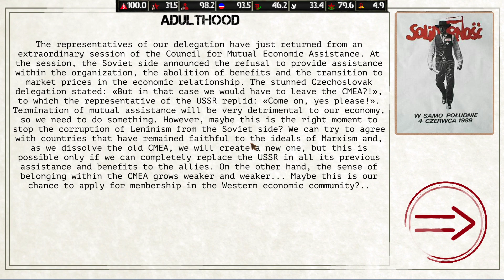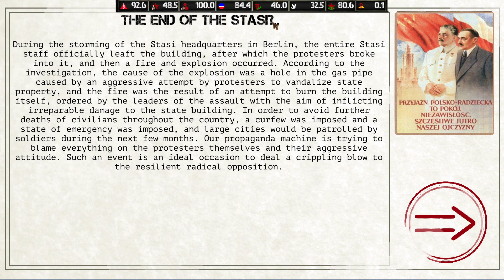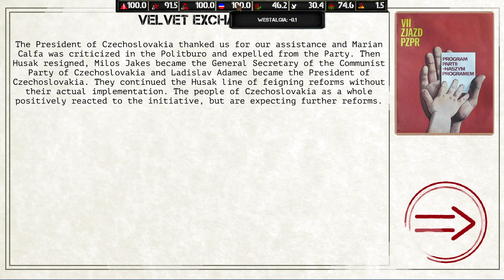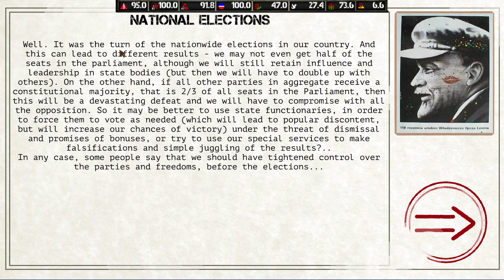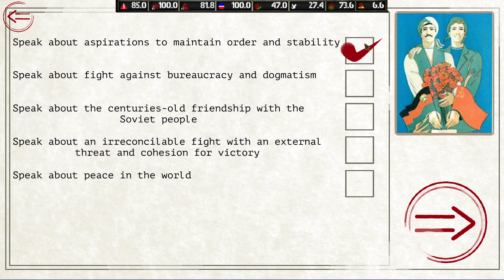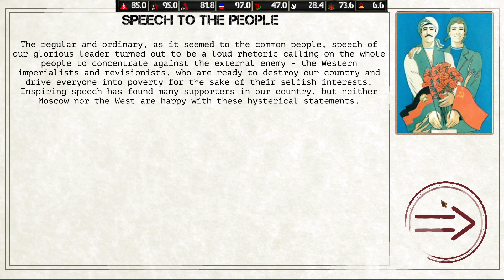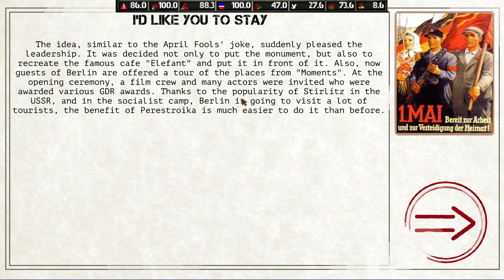Ostalgie: East Germany, but... GORBIE'S CALL (4)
This is the greatest game since Crisis in the Kremlin

what if the DDR went full DENGIST, best alternate history 2020